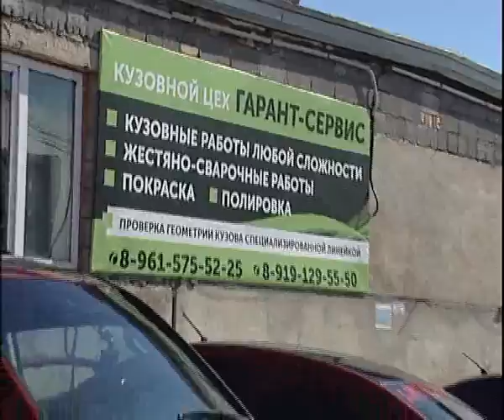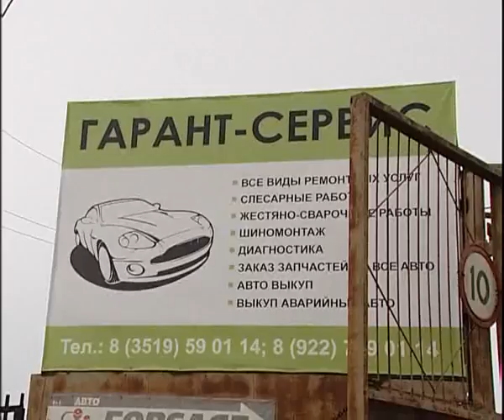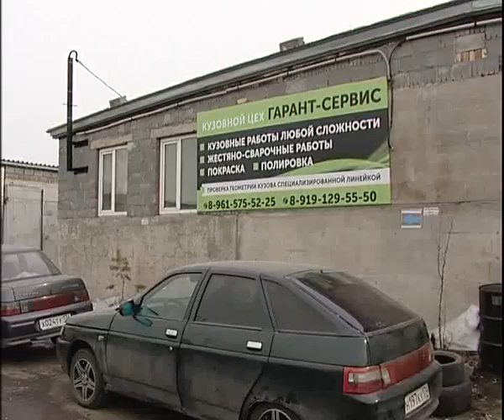Garant Servise 4 17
Алексей Челейкин - Гарант Сервис 4-17, Alexey Cheleykin - Garant Servise 4 17